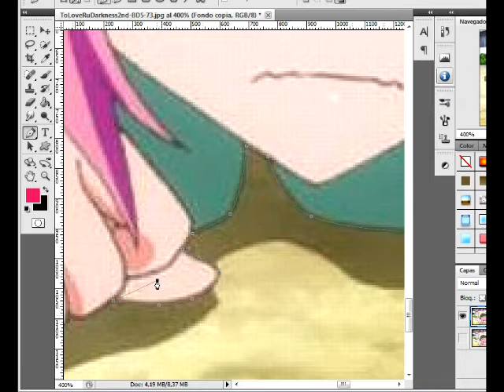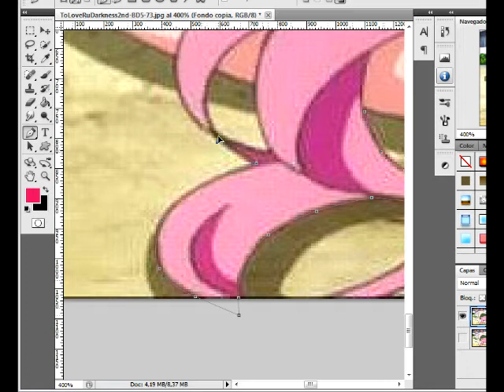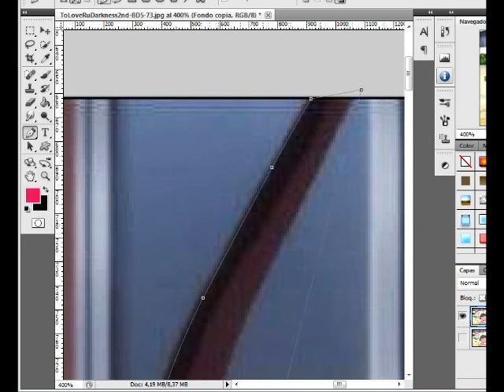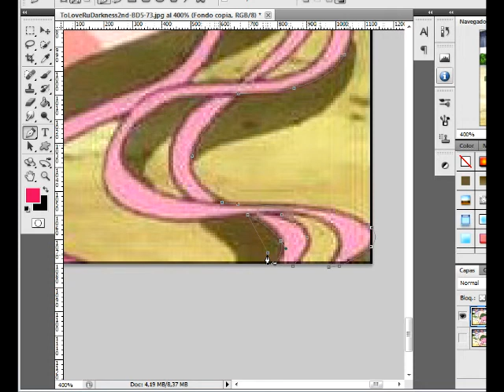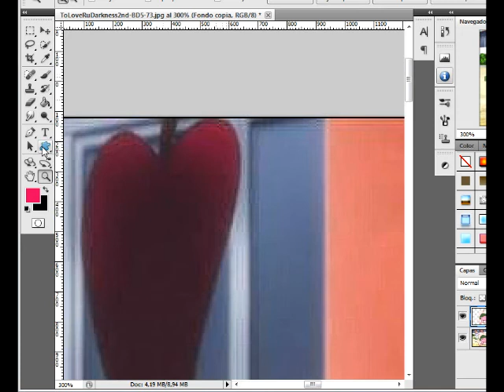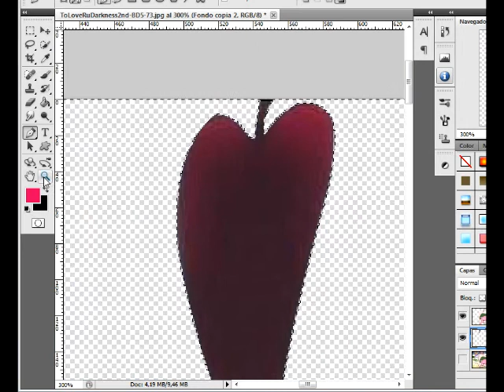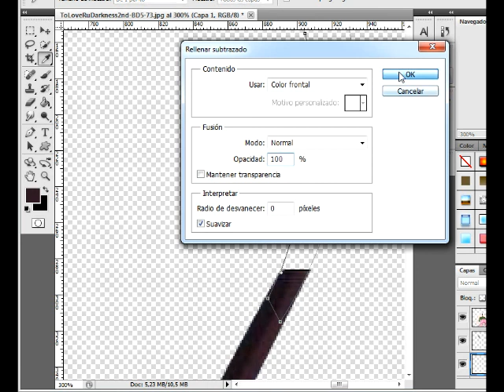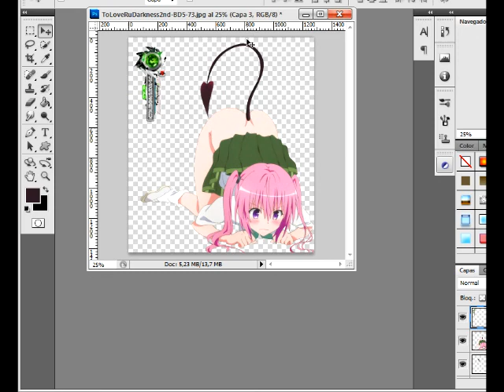To Love-Ru Darkness:Nana Aster Deviluke Hyper mASS Pose Render